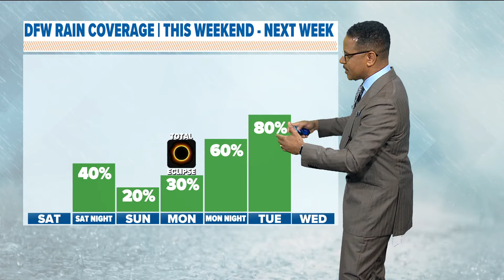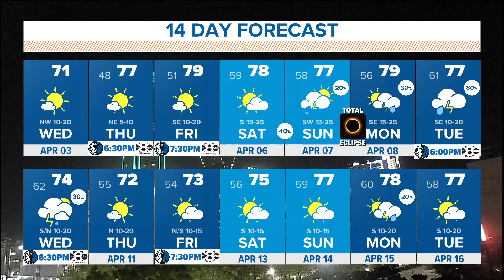DFW weather: Full Wednesday forecast for North Texas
Greg Fields has a look at the full North Texas forecast for Wednesday.